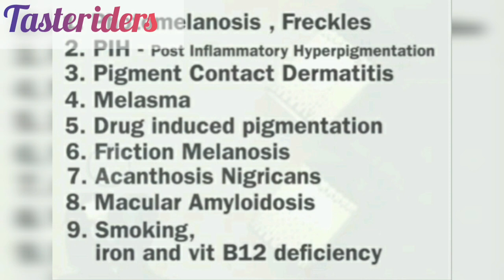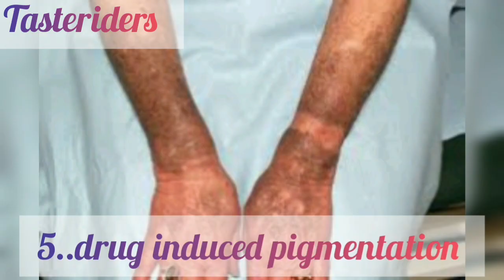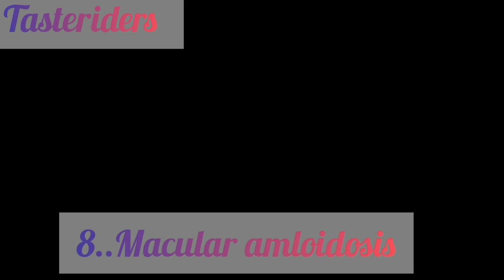झाइयां (melasma)जल्दी से ठीक करना है/ झाइयां अंदर से 100% कैसे ठीक हो सकती हैं/आखिर क्या करना होगा?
Ingredients used for drink🥛🥛🍌🍇🥝🍐🍏🍎🍍🍌
Curd/or milk
Shakkar(jaggery)
Alsiseeds
Chia seeds
Oats powder
Any friut (of your choice )or banana easily available
Goondkatira

Follow.. Riderstaste. tasteriders...on Instagram